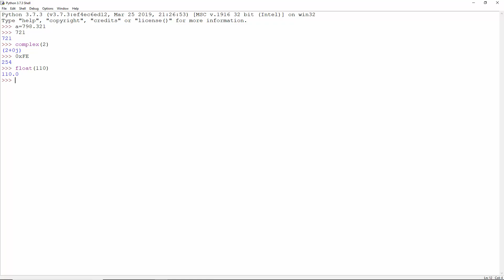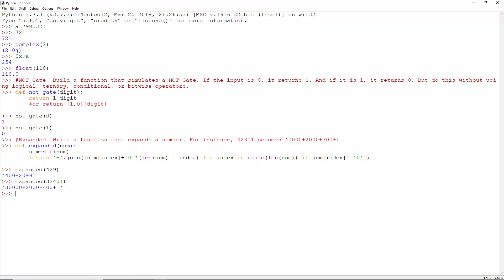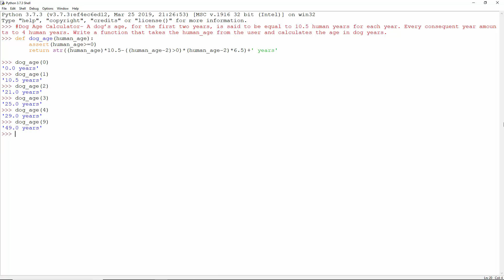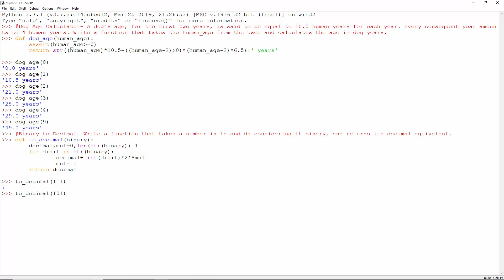Python Numbers Practical